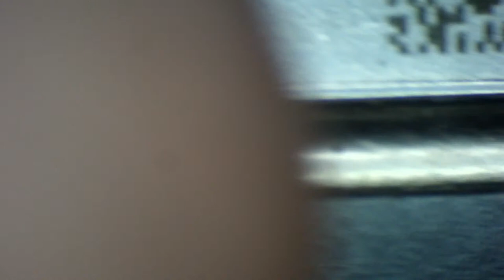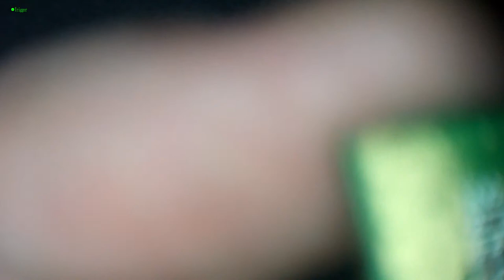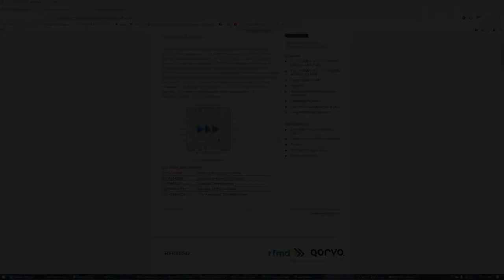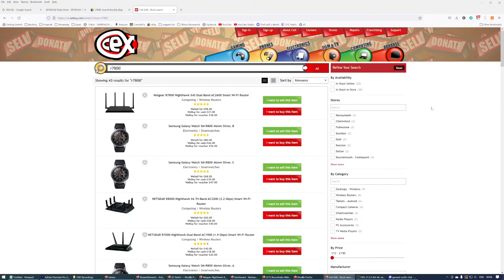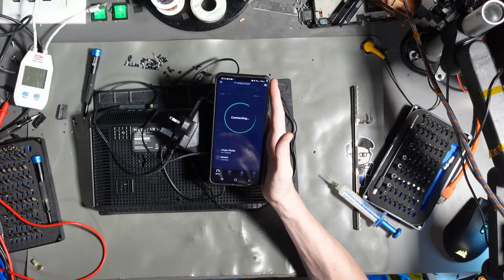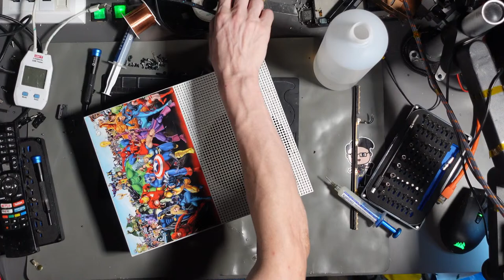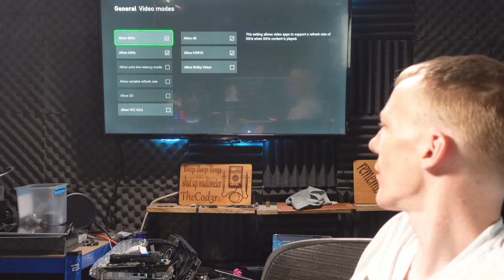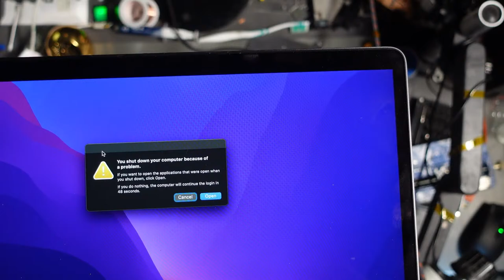🔴 Let's Fix A Load Of RANDOM Stuff Tonight LIVE :)